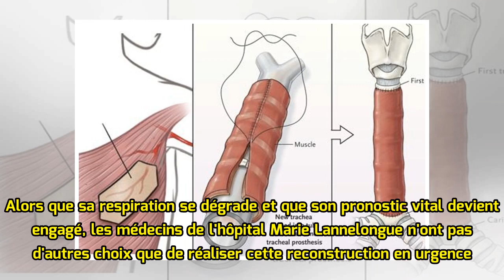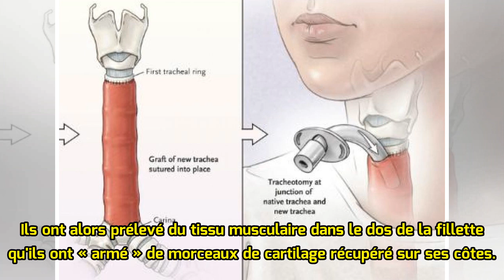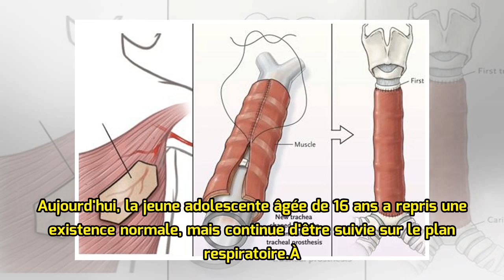Première mondiale : reconstruction complète de la trachée chez une enfant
© iStock En 2014, une jeune fille de 12 ans souffrant de sténose trachéale (développement insuffisant de la trachée et des bronches), est la première enfant à bénéficier d'une reconstruction complète de la trachée. Cette technique avait été développée chez l'adulte en 2010 à l'hôpital Marie Lannelon...